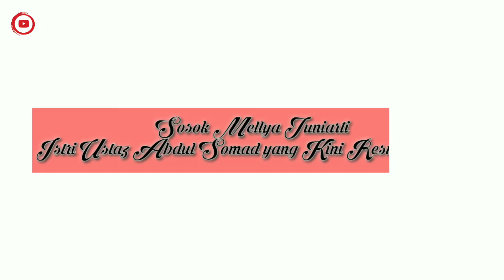KABAR TERKINI - UAS RESMI BERCERAI